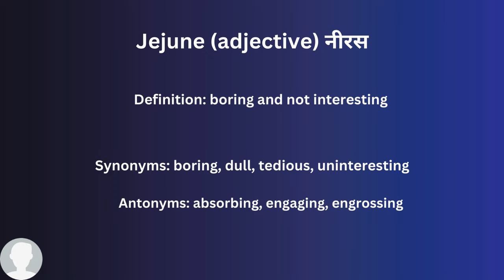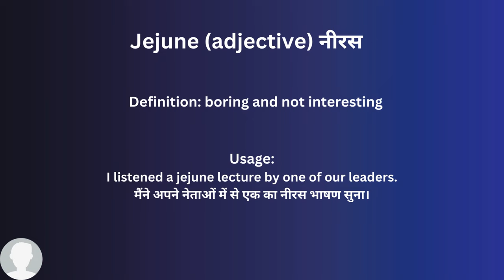Jejune In Hindi - HinKhoj - Dictionary Word of the Day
Hello friends!

Jejune means boring and not interesting
Hindi meaning of Jejune is नीरस
Jejune is used an adjective
Example: People were angry with the company for trying to delude them.

To find more meaning and word details Jejune